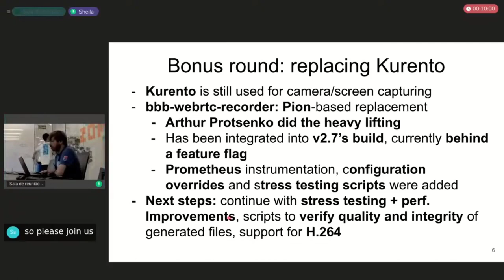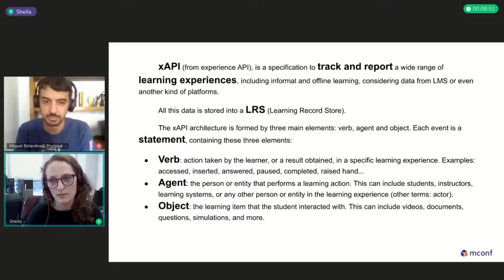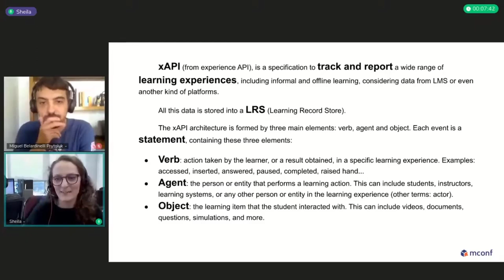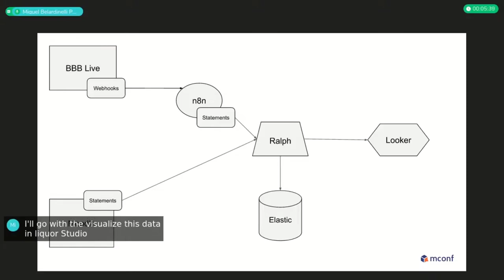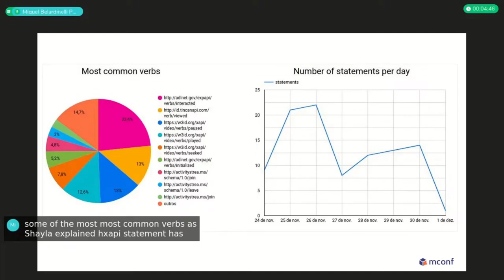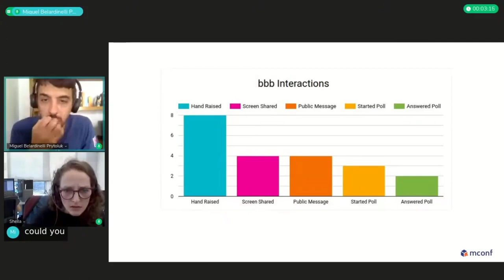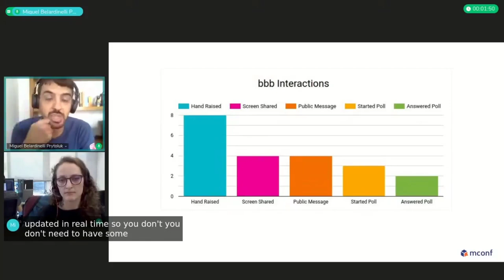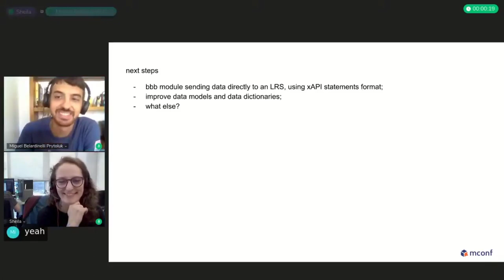bbbdev17: xAPI Events Visualization (Short Demo)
A prototype to have BigBlueButton server emit xAPI events based on events in the session, such as start screen sharing, start breakout rooms, users join/leaves.

Presented by Miguel Belardinelli Prytoluk and Sheila Uberti at the 17th BigBlueButton Developer Summit held April 24-28, 2023 in Porto Alegre, Brazil.